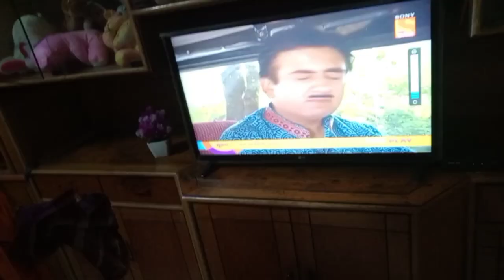আজ একটা নয়, দু-দুটো recipe অনেকদিন পর বানালাম।। ঘর গোছানো আমার অন্যতম প্রিয় কাজ।। 🌻💟🕊️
Hi I'm Soma Saha residing in Kolkata. This is my daily vlog channel where I post videos every alternate day. I try to make delicious recipes once in a week and also share some interesting skin care and hair care home remedies. I'm completely new to this video making profession,  and trying my best to reach out to a larger audience. Suggestions are always welcome ❤️🙏